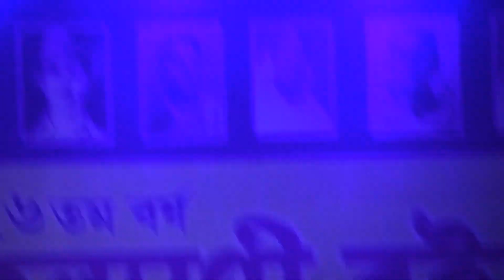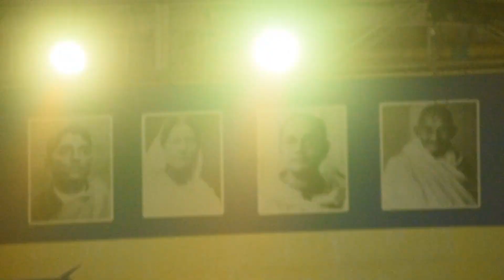Channa Mereya| Kesariya| Pranjal Biswas Live @ Kalyani 2022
Accha chalta hoon
Duaaon mein yaad rakhna

Kajal Ki Siyahi Se Likhi Hai Tune Jaane

The Star Jalsha Super Singer Jr. famous Child Prodigy from Karimpur performed brilliantly on the occasion of 26th Kalyani Book Fair one of the hit numbers from movie Lootera.

Co-incidentally it was his 13th Birthday on this day.

Please listen to this Beautiful Song.

Accha chalta hoon
Mere zikr ka zubaan pe swaad rakhna

Dil ke sandookon mein
Mere acche kaam rakhna
Chitthi taaron mein bhi
Mera tu salaam rakhna

Andhera tera maine le liya
Mera ujla sitaara tere naam kiya

O piya…

Please watch this video till the end to enjoy the live performance of Pranjal.

Channa Mereya